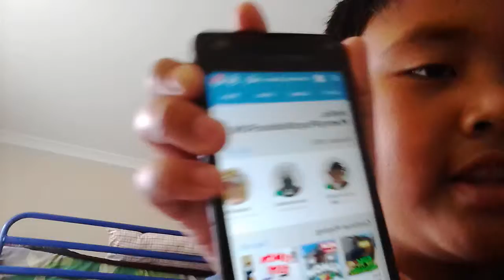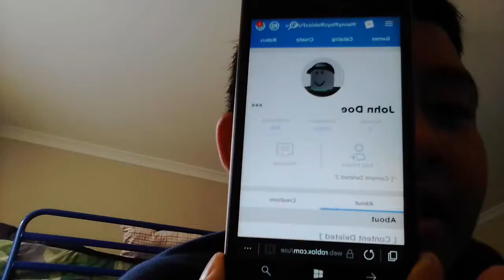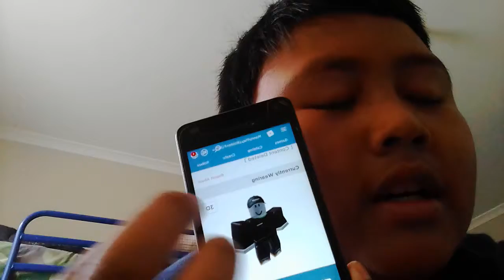Is John Doe hacking tomorrow on Roblox?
The video cuts because I don't have time left. Also Keep your Roblox account safe because John doe might hack?